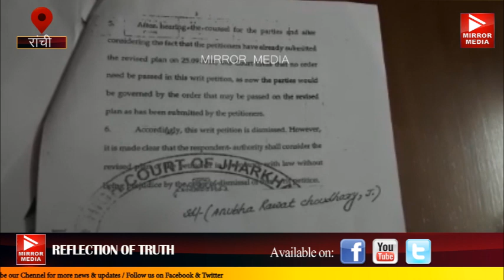नक्शा विचलन को लेकर निगम ने राँची के मेन रोड स्थित एक होटल को किया सील